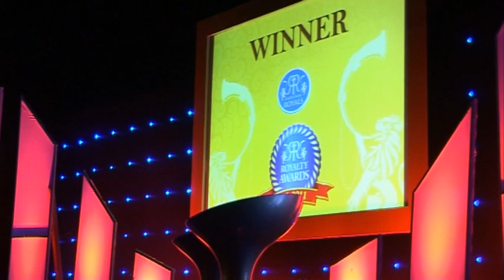RRTV Exclusive - Royalty Awards - Most Wickets In A Death Over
Royalty Awards for the bowler who took the most wickets In A Death Over goes to ...